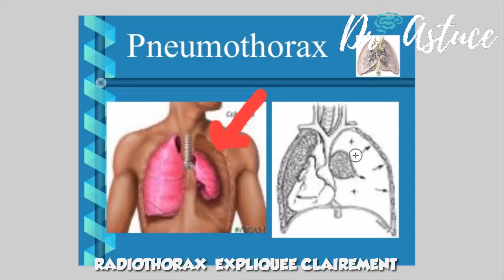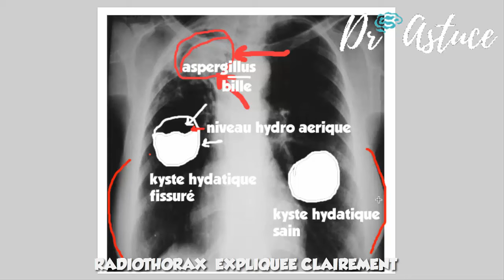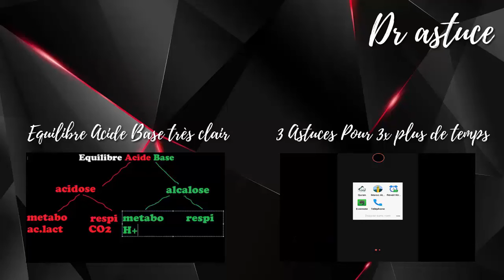🔴 Dr Astuce - 3 ANOMALIES RADIO THORAX EXPLIQUÉES CLAIREMENT ! (PARTIE 1)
::::::. Il y a un cours que vous avez beaucoup de mal à apprendre ? 😔 Dites-le nous dans les commentaires en bas (11 des vidéos récentes sont les résultats de suggestions ! 😃)

.:::::Si vous voulez nous dire quoi que ce soit ou juste exprimer votre gratitude, sachez que nous lisons tous vos commentaires ❗ (et on y répond si nécessaire)

:::::. Et pour finir une petite question : vous préférez que la vidéo de la semaine soit publiée en milieu ou en fin de semaine ❓ Votre avis compte ! je vous lis dans les commentaires ❗

..::: Dr Astuce ,Professeur O.Elalj & Cie  :::...